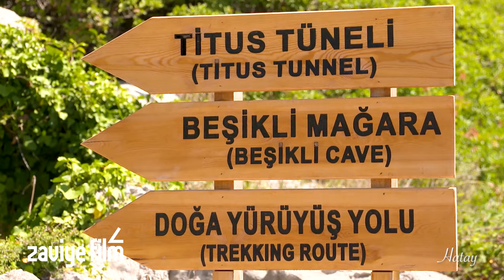Hatay Tanıtım 2019 / Zaviye Film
Zaviye Film olarak yapımın üstlendiğimiz Hatay belgeseli sizlerle...